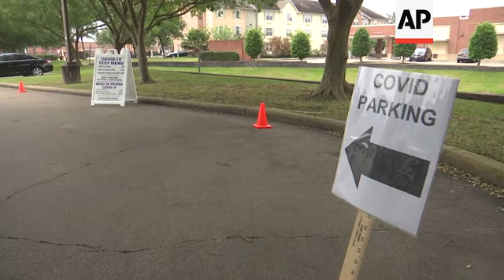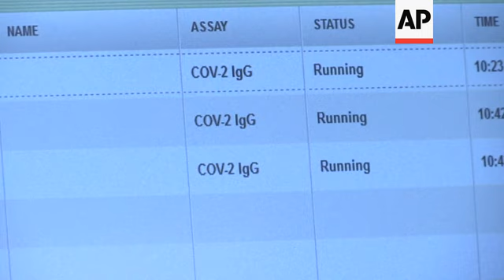Houston lab to test for coronavirus antibodies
(29 Apr 2020) A Houston area medical diagnostic lab is now capable of testing thousands of blood samples for coronavirus antibodies.
SynerGene Laboratories, a facility owned by Principle Health Systems, is offering a COVID-19 test developed by pharmaceuticals giant, Abbott Labs. It tests for antibodies for the novel coronavirus, which means it can detect whether you have been exposed to it or not.
James Dieter, the CEO of Principle Health Systems, said what differentiates this test from various other antibody screenings is that the Abbott Labs version is approved the Food and Drug Administration.
"There are a lot of tests on the market right now that are not, but Abbott did go through the painstaking process of getting FDA approval," Dieter said.
Dieter adds his lab performs daily calibrations on equipment and quality control checks test results for reliability. He said that his lab could potentially process up to a half-million coronavirus antibody tests per month.
Dozens of blood tests are being marketed in the United States that are not entirely accurate and are not comparable to each other, according to a report released by researchers at Johns Hopkins University.
Dozens of blood tests are being marketed in the United States that are not entirely accurate and are not comparable to each other, according to a report released this week by researchers at Johns Hopkins University.
Even a small rate of false positives can substantially distort the understanding of how many people have been infected. It's even possible false positives could outnumber real positives.
The Food and Drug Administration is overseeing a validation process for ensuring that commercial tests are accurate. So far the agency has authorized only four. Dozens of other tests are being marketed in the U.S. without such authorization.
The Abbott Labs test received "Emergency Use Authorization" by the FDA, an expedited approval that can be used during a public health crisis. In a press release, the company says it plans on shipping millions of these tests out to labs in the US.
Infectious disease expert Dr. Peter Hotez of the Baylor College of Medicine questions the value of antibody tests at this point in the pandemic. "Being antibody positive is not really informing you that it's okay to go back to work," Dr. Hotez said, "because the vast majority of Americans are not going to be antibody positive, certainly not down in Texas."
Hotez said there value increases as time goes and that perhaps antibody tests "may become relevant because if you know you're antibody positive you may or may not need a vaccine." Researchers around the world are still working on finding a COVID-19 vaccine.